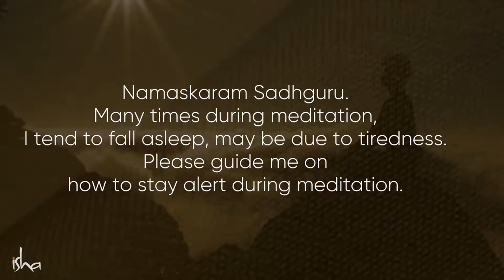Why You Should Chew Food 24 Times Sadhguru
Sadhguru gives a simple and effective tip - eating 24 morsels of food and chewing each morsel 24 times - to stay alert throughout the day, create the right condition in the body to become meditative and to keep the doctor away for life.